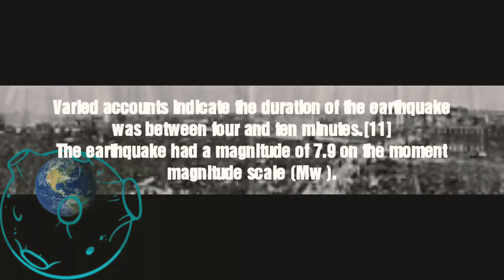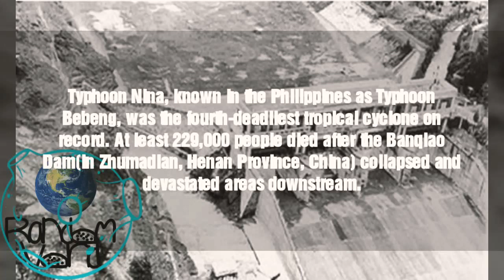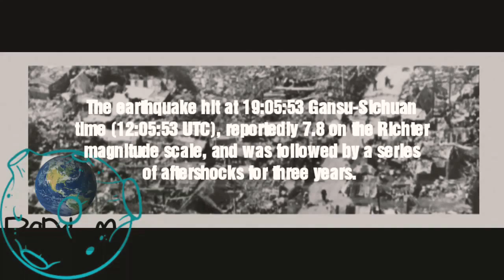10 Deadliest Natural Disasters since 1900s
A natural disaster is a sudden event that causes widespread destruction, major collateral damage or loss of life, brought about by forces other than the acts of human beings. A natural disaster might be caused by earthquakes, flooding, volcanic eruption, landslide, hurricanes etc. In order to be classified as a disaster, it will have profound environmental effect and/or human loss and frequently incurs financial loss.

Note: This list does not include industrial or technological accidents, epidemics, famines or the 1938 Yellow River flood.

source: Wikipedia